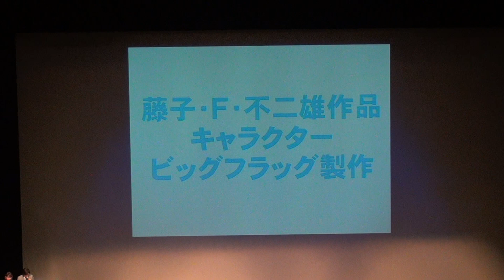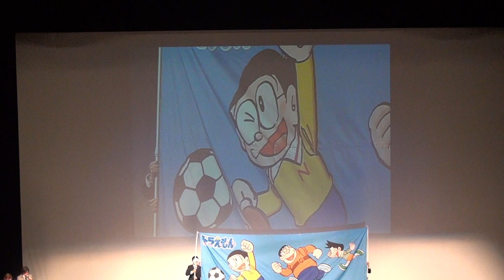川崎フロンターレ2012年新体制発表会(18) かわさきF・Fパートナー